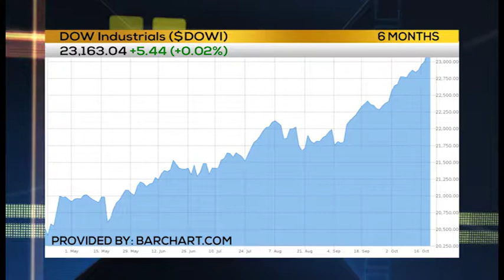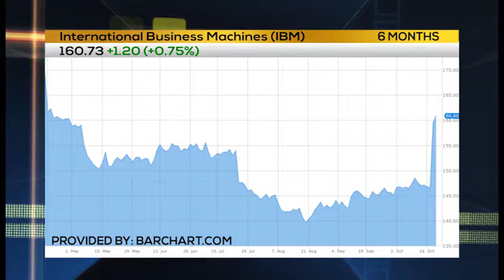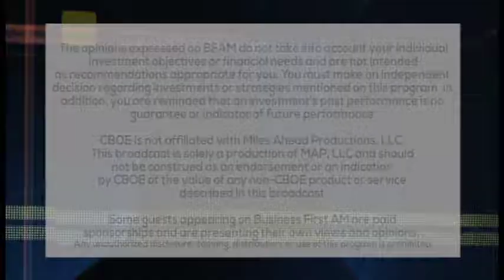TRADER RUNDOWN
John Burnside talks about how Apple is dragging the market downwards